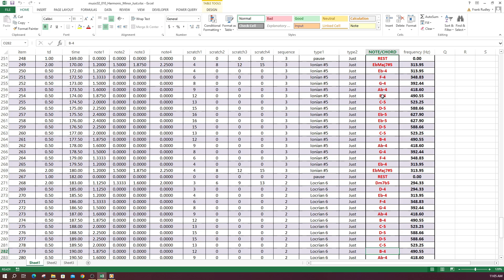0011-240831-C-Harmonic-Minor-Scale-Temp-Just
The C-Harmonic Minor Scale is played using sine waves. The 12-note tempered scale is used for the left ear. The 12-note Just scale is used for the right ear. This allows the two temperaments to be compared. All the modes are played along with all of the 4-note chords of the Harmonic Minor scale progression. This is an educational video that can be used for ear training, can be played along with to develop instrumental skills, and can be used to understand musical harmonies. This is a musical scale in the public domain and cannot be copyrighted.